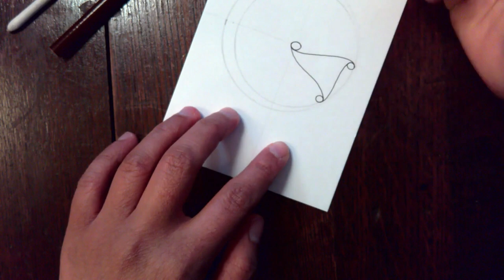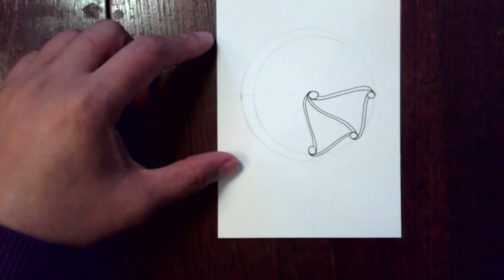Zentangle Inspired Meditative Drawing || Postcard Series Part 6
In this meditative drawing video, I show you my own patterns and my take on some Zentangle patterns in this "Postcard Series."  This is to honor the time when people send postcards with handwritten messages and the people who lived in those times.  I hope you can find inspiration from this series.